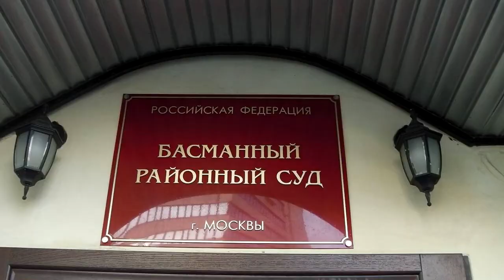Сергей Левченко о продлении ареста его сыну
Лидер партии КПРФ в Иркутской области Сергей Левченко прокомментировал продление ареста его сыну Андрею. 18 ноября решение о сохранении меры пресечения принял Басманный суд Москвы по ходатайству следствия. Председатель фракции КПРФ в Законодательном Собрании Иркутской области Андрей Левченко может остаться под стражей до 20 февраля 2021 года. Если суды высшей инстанции, куда обязательно обратится его защита, не примут решение, обратное басманному.

Напомним, Басманный суд Москвы 29 сентября отправил Андрея Левченко в СИЗО. Его обвиняют в мошенничестве в особо крупном размере при замене лифтов компанией «Звезда». Хотя Андрей не является ни учредителем, ни сотрудником этой компании. А директору ООО «Звезда» Олегу Хамуляку Басманный суд изменил меру пресечения в виде домашнего ареста на запрет определенных действий сроком до 18 февраля 2021 года.